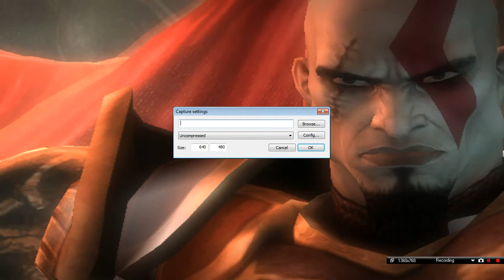GOD OF WAR 2